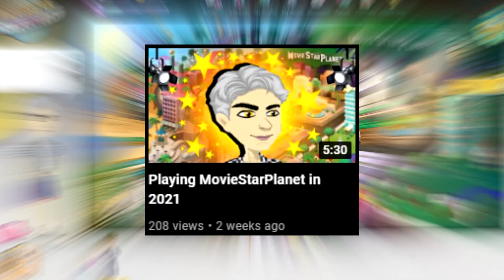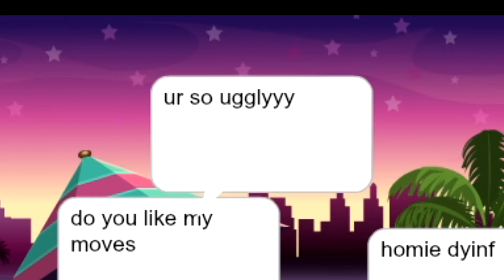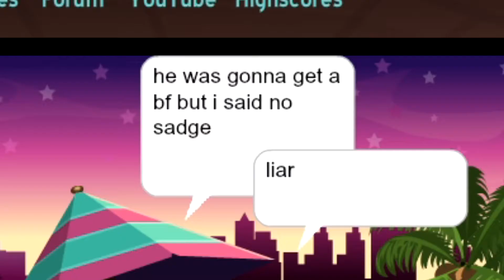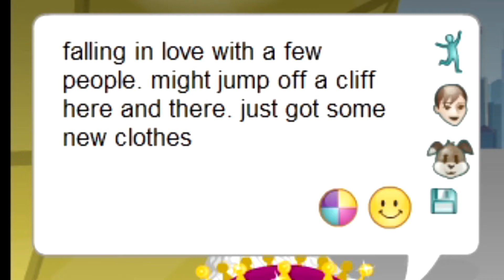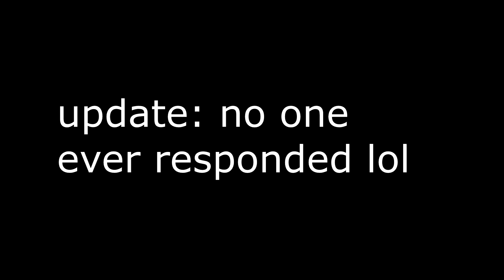I Found Love in MovieStarPlanet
yo yo yo cliffhop is back again to find his little special someone in MovieStarPlanet 😳